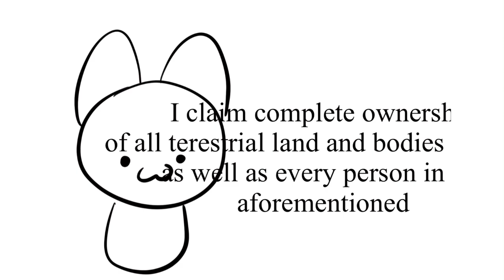Me but it gets cheaper.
Ukbbjhjbhhjbhyah.